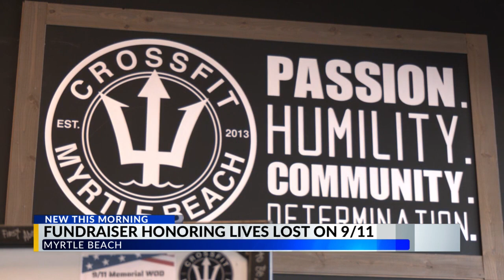Myrtle Beach-area gym to host 9/11 donation workout